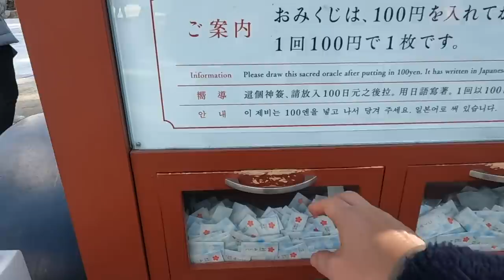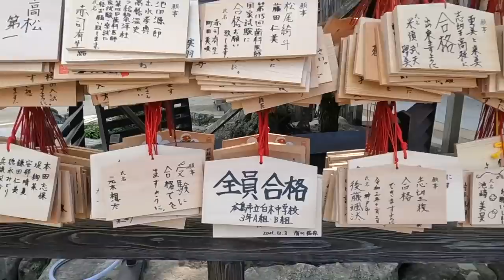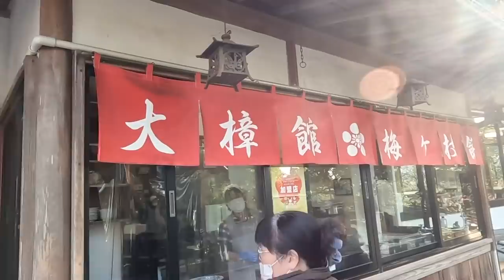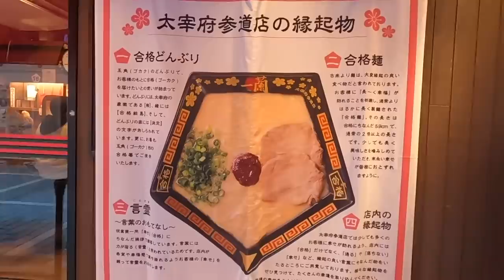九州最有名！太宰府天滿宮，全日本唯一的一蘭合格拉麵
影片為2021年12月拍攝的，拖到2022年3月才上片，所以時空對不太上。